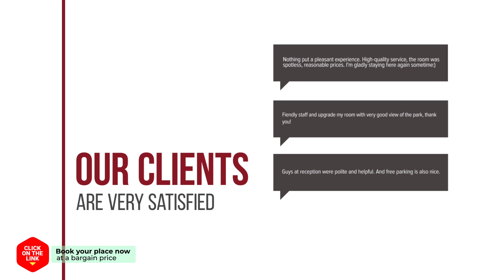Punggi Tourist Hotel hotel review | Hotels in Yongju | Korean Hotels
Punggi Tourist Hotel hotel video review. Hotels in Yongju, asian 3 stars hotels.